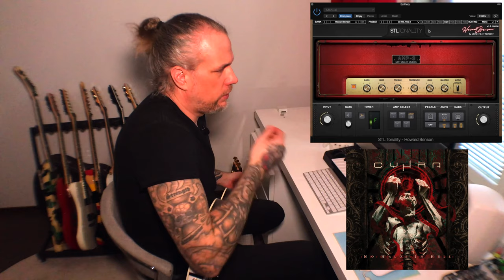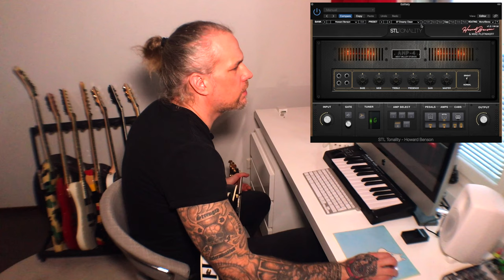STL TONES: TONALITY - HOWARD BENSON PLUGIN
Awesome STL Tones: Tonality - Howard Benson & Mike Plotnikoff plugin; from smooth vintage to aggressive metal tones.

I go through the basic tones and features and included is also a playthrough of the song I wrote inspired by this plugin.

The original footage of the EV intro clip was shot by Dennis Henson and KJ Melgoza. Thanks guys!
The song on the clip is 'Feed The Fire' from my solo album 'Easy Does It'

Timecodes:
- Intro: 0:00
- The Song: 0:27
- Overview: 2:30
- Amp 1: 3:12
- Amp 2: 3:38
- Amp 3: 4:03
- Amp 4: 5:01
- Amp 5: 5:28
- Cabinets: 6:08
- Pedals: 6:27
- The presets I used on The Song: 7:09